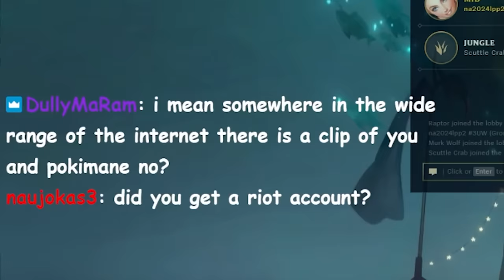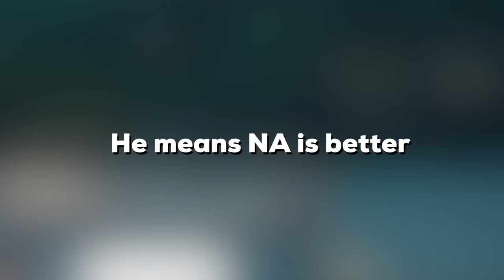WHAT IS EMERALD ELO?! 💀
Yozu shows how to climb out of emerald elo with Lux :D For more Yozu Lux content like this watch me live @ STREAM

The Editor!